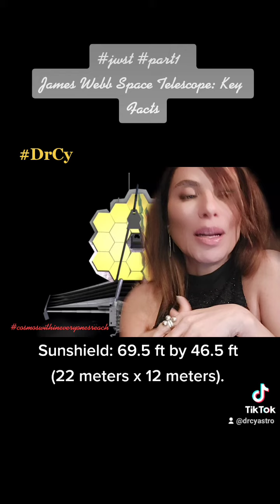part1 James Webb Space Telescope: Key Facts .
James Webb Space Telescope: Key Facts